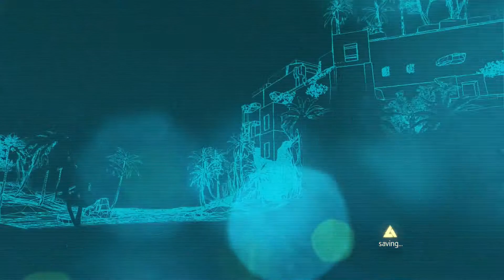Assassins Creed IV Black Flag Gameplay Walkthrough Part 16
Assassins Creed IV Black Flag Walkthrough Part 16 has some intense ship action as well as some more sneaking around. I promise you will not regret watching this part!